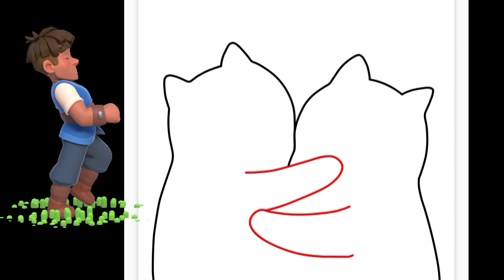How to draw a cats🐈🐈Drawing step by step